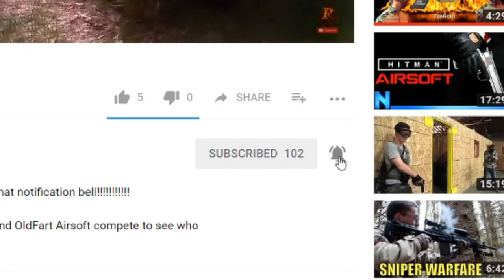Keep him Screaming- GoAirheads Airsoft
Welcome Back to another Airsoft Video:
Let me know if you get this in you sub box
People I support and you should too!